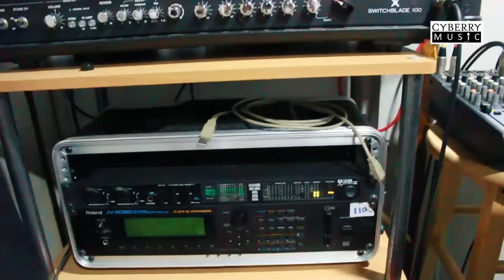พี่เต้ย อินคา - สนทนาดนตรี กับ Cyberry Music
คุยเรื่องการทำ Home Studio, เทคนิคการทำ Mastering กับพี่เต้ย อินคา ซึ่งน่าจะมีประโยชน์กับคนที่สนใจการทำงานเพลงด้วยตัวเองมากๆ ครับ